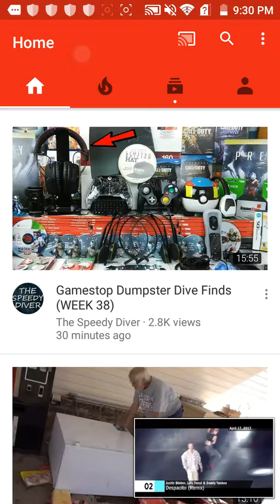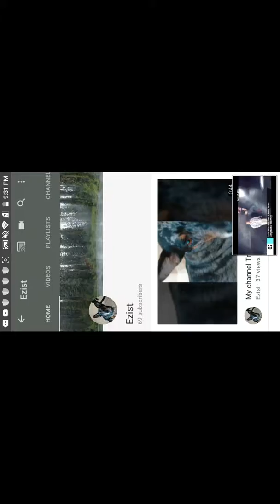Thanks guy for 59 subs 👍👍😱😱😱😱👍😎😎😱